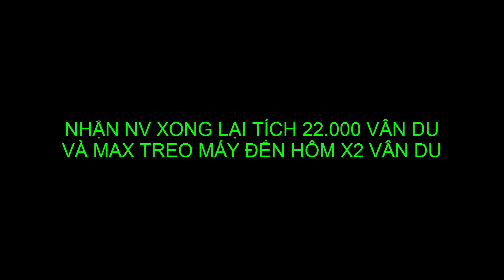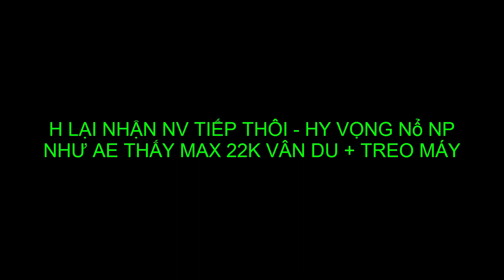Tây Du Phục Ma NGÀY 8 S144 - VÒNG QUAY LOẠI 2 ( ĐỢT 1 ) - TỐI ƯU VÂN DU X2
Tây Du Phục Ma  - Ngày 8
Code chung :
Code ngày:
🌱Ngày 31/01: HOANHI2894, XUTANG4998
🌱Ngày 01/02: ATULA397, NGUOIGIAY938
🌱Ngày 02/02: HOANHI693, BABABON778
🌱Ngày 03/02: TECONG205, XUTANG216
🌱Ngày 04/02:

🔹Hàng yêu phục ma: NGUUMAVUONG
🔹Group đạt mốc: BATGIOI, SATANG
🔹Open Beta: OBNGAY1, OBNGAY2, OBNGAY3
🔹Truyền tin OB: HOIBANDAO, NUNHIQUOC, HOAQUASON
🔹Tân thủ: TAYDU, PHUCMA, HACBACH, NGOKHONG
HSD: 0h ngày 28/02/2023

DHBG Garena Cái Thế Tranh Hùng Mộng Phi Tiên Siêu Chiến Binh Tân Vương 3Q Tây Du Phục Ma VẠN GIỚI VƯƠNG CHỦ - VẠN GIỚI MA THẦN Thức Tỉnh Thần Thú Hư Linh Tam Quốc  Triệu Hồi Sự AFK Vạn Tiên Trận  Anime Hero: Anh Hùng Loạn Chiến Thiếu Niên Anh Hùng Đấu La VNG: Đấu Thần Tái Lâm Tây Hành Kỷ VTC Chaos Battle: Trận Chiến Vĩnh Hằng ANH EM 3Q GZONE Game Kho Báu Truyền Thuyết Game Thẻ Bài One Piece Game2022 Hướng dẫn tân thủ